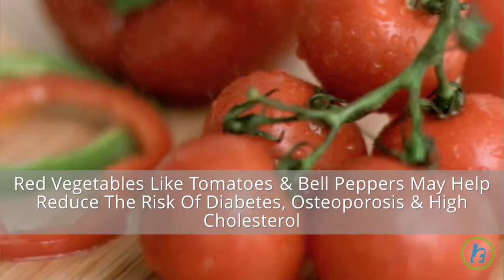11 Red Vegetables with Health Benefits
Kale Isn’t The Only Healthy Vegetable Out There. Red Vegetables Are Also An Important Part Of A Healthy Diet Red Vegetables Like Tomatoes And Bell Peppers May Help Reduce The Risk Of Diabetes, Osteoporosis, And High Cholesterol According To The National Cancer Institute 95 % Of Adults Don’t Get Enough Red And Orange Vegetables Here Are The 11 Red Vegetables Which Have Many Health Benefits Beets Red Cabbage Tomatoes Red Bell Pepper Radish Red Chili Pepper Radicchio Red Leaf Lettuce Rhubarb Red Onion Red Potatoes